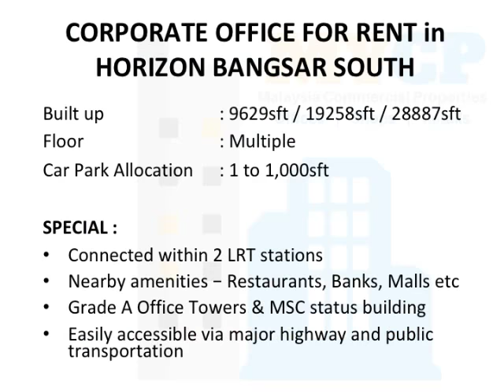MSC CYBERCENTRE GRADE A CORPORATE OFFICE FOR RENT IN BANGSAR SOUTH LRT